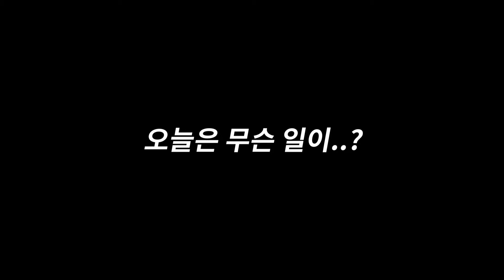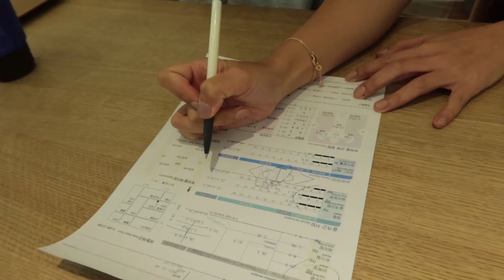형바디를 당황 시킨 20만 유튜버들과 운동 한다면?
이번 영상은 핫도그미디어 소속 매일제히님,심장에박현서님과 촬영해봤어요 :)
덕분에 웃느라 정신 없던 하루ㅋㅋㅋㅋ 잘 따라와주셔서 너무 감사해요 !

장소지원

** 좋아요+구독+댓글은 사랑입니다!